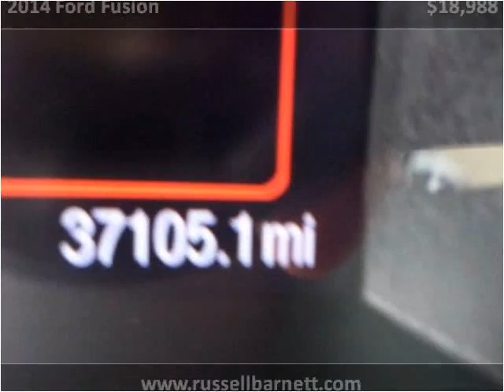2014 Ford Fusion Used Cars Tullahoma TN